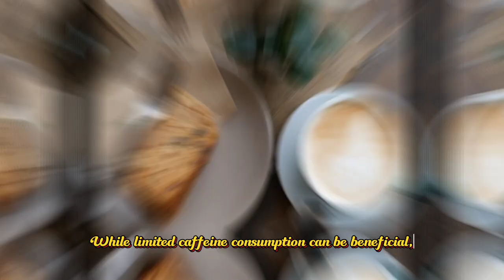Dementia Alert 6 Drinks You Should Avoid Now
🎥 DEMENTIA ALERT: 6 Drinks You Should AVOID Now!🛑 Are you unknowingly increasing your risk of dementia? Join us as we unveil the 6 foods and drinks that could be compromising your brain health! 🧠 From sugary sodas to sudden caffeine crash culprits, we expose the hidden dangers lurking in your favorite beverages. Discover healthier alternatives to keep your mind sharp and protect your future! 🤔💚

My Audience Searching 👇
drink after 50
6 worst drinks that cause dementia
6 worst drinks that cause dementia 🔥 dr william li vitazen health
how to stop drinking alcohol
stop drinking alcohol
drinking
rainbow hospice
the 6 warning signs of dementia
moderate drinking
round the mountain
stimulate your brain
dementia drinks
dementia and not eating or drinking
dementia go away
not drinking dementia
can dementia be prevented
what can i drink to prevent dementia
Lifestyle choices to prevent dementia
dementia patient drinking alcohol
dementia from drinking
should dementia patients drink alcohol
best dementia prevention
is dementia avoidable
dementia risk factors
diametia